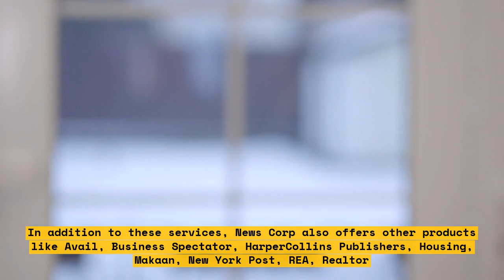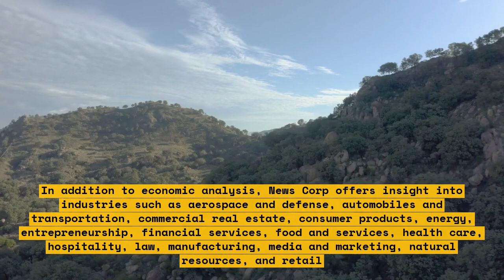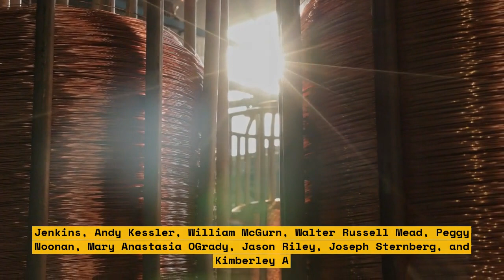A Comprehensive Guide to Afternoon Tea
Afternoon tea is a beloved British tradition with a long and storied history! From finger sandwiches to scones and tea cakes, this comprehensive guide to afternoon tea will show you how to plan and enjoy this quintessentially British custom.

In this video, we'll cover the following:

• What is the history of Afternoon Tea?
• What are the essential elements of Afternoon Tea?
• Where can I host an Afternoon Tea?
• How do I plan an Afternoon Tea menu?
• What kind of teas pair best with Afternoon Tea?
• What tips or tricks are there to enhance my Afternoon Tea experience?

From preparing the menu to hosting the tea, join us in this comprehensive guide to Afternoon Tea!